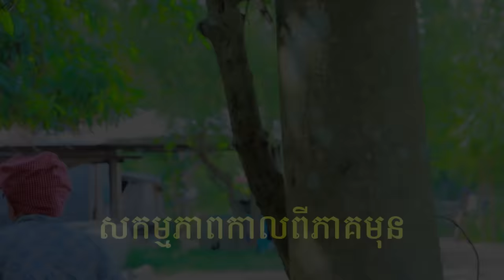អ្នកគ្រូពេទ្យជាទីស្រលាញ់(ភាគបញ្ចប់)ពីស្ករគ្រាប់Frutati, New comedy videos from Paje Team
អ្នកគ្រូពេទ្យជាទីស្រលាញ់(ភាគបញ្ចប់)
ល្អមើលខ្លាំងណាស់